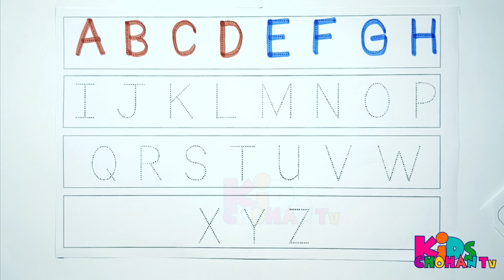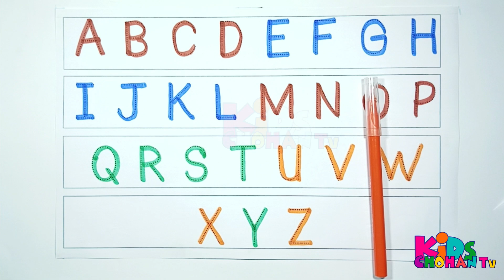Abc Dotted Tracing, English Alphabet Writing, Preschool learning abc alphabets kidschohantv 546